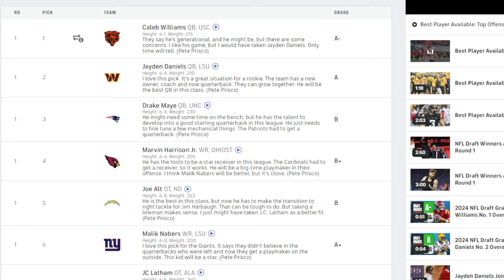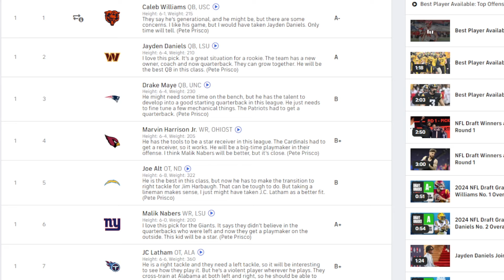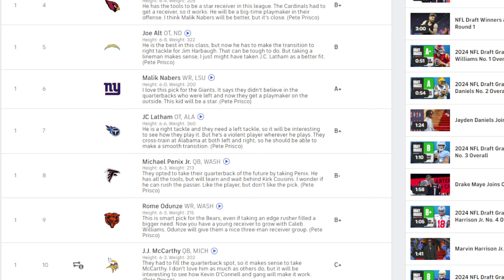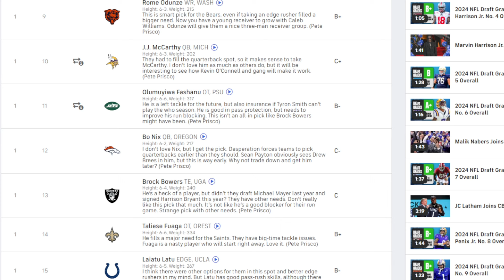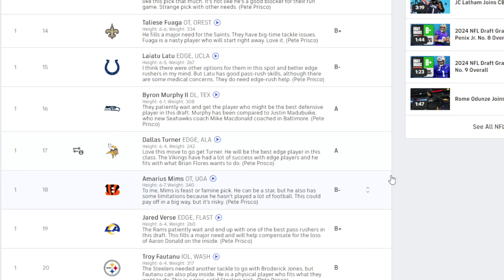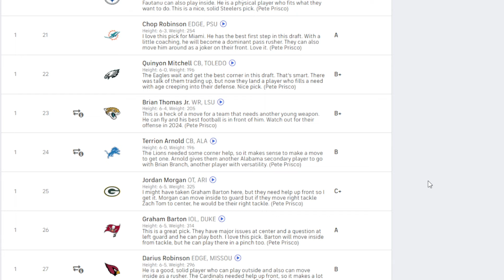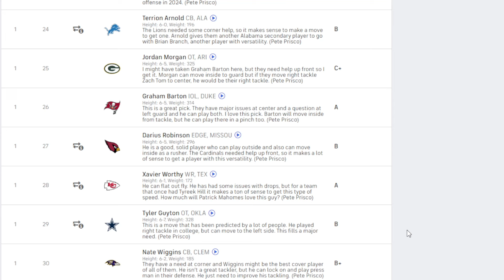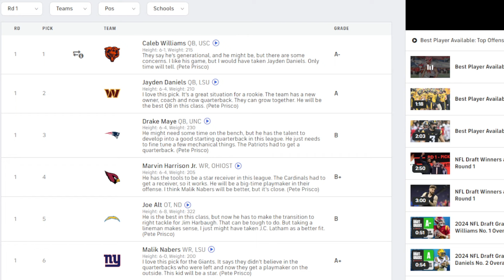My Reaction to the First Round of the 2024 NFL Draft!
Round 1 concluded last night and while it started out rather predictable things started to get crazy and we must discuss.